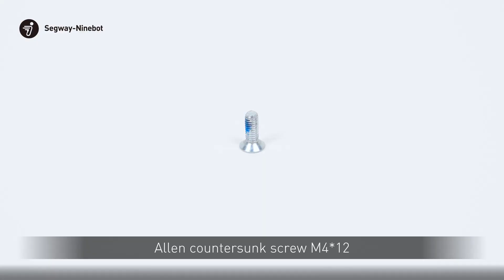Segway Ninebot E22 & E25 Kickstand Replacement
Segway Ninebot E22 & E25 Kickstand Replacement by Segway Official